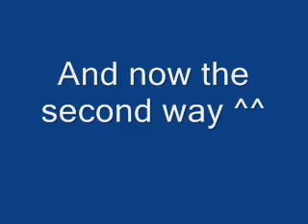Young Surfer Shows You How to get the Para at water-run_rmk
wich PsychoFighter Didnt xD sry dude :p